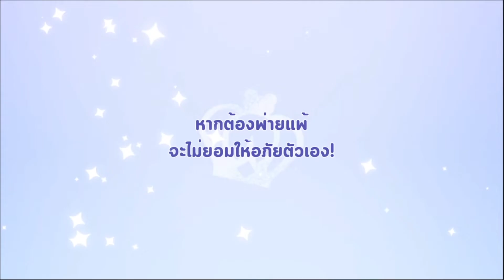ให้มันเป็นสีชมพู! กับเดือนอัพเดทแห่งคุกกี้โฮลี่เบอรี่l Cookie Run: Kingdom Update 2/9/2021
ซื้อกาแฟมอคค่าให้มิลาที่นี่

ในที่สุดหลังจากรอคอยมาตั้งแต่ประกาศโปรเจคเมื่อปี 2019 ในที่สุดเราก็ได้เล่นเกมเกรดพรีเมี่ยมเกมใหม่ของ Devsister เสียที! กับเกม Cookie Run: Kingdom เกมที่จะมาขยายจักรวาลของเหล่าคุกกี้บนโลกขนมหวานที่เราคุ้นเคยกันมาหลายปี คราวนี้ย้ายจากเกมวิ่งมายังเกมสร้างเมืองและตีมอน มาดูว่าเราจะได้ค้นพบอะไรใหม่บ้างจากเกมนี้